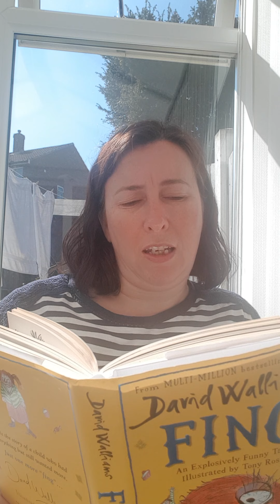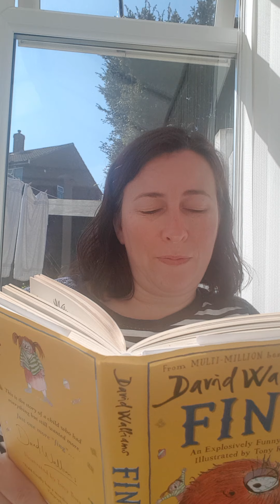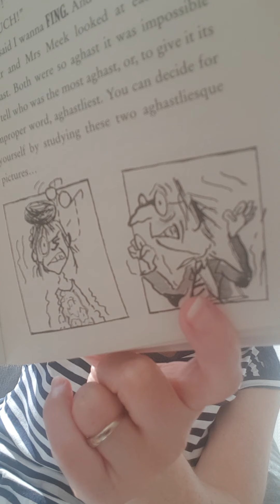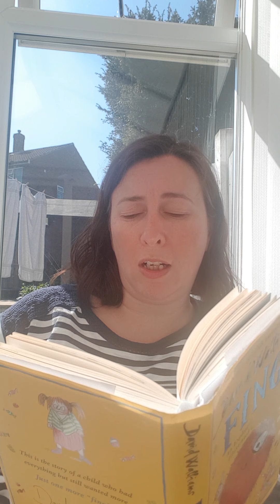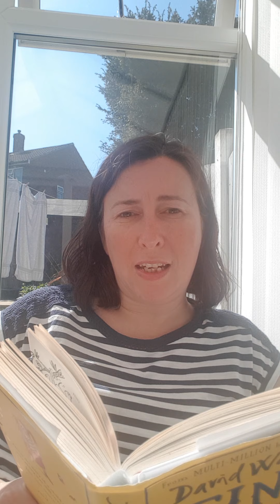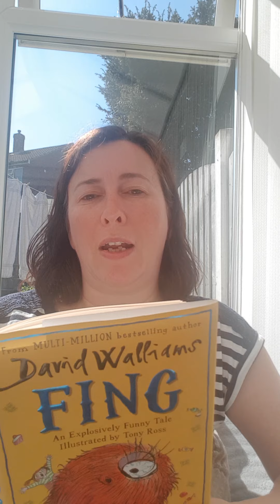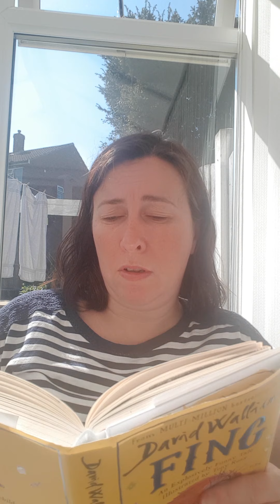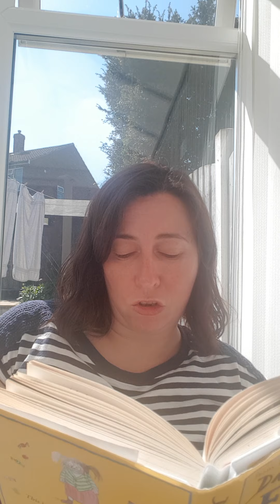Fing, Chapter 10-12. Year 4.